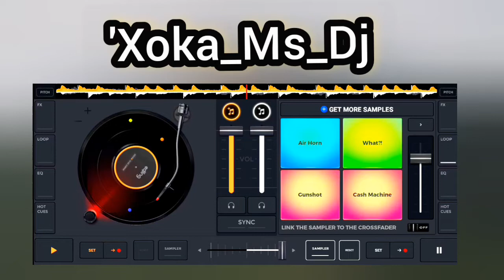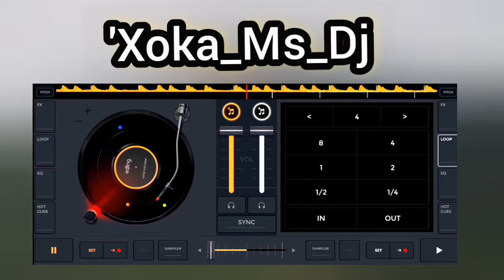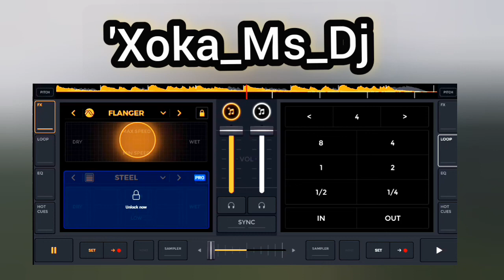Maniks -Kumbali_Trance_-_D.Amazing_Drop_Official-Video.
Xoka_Ms_Dj